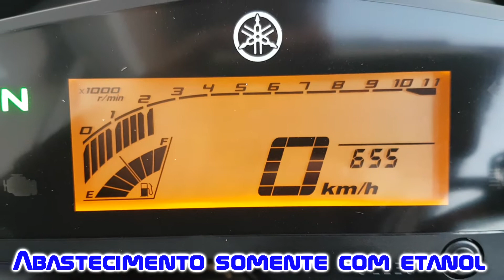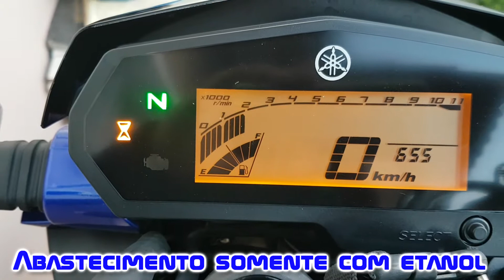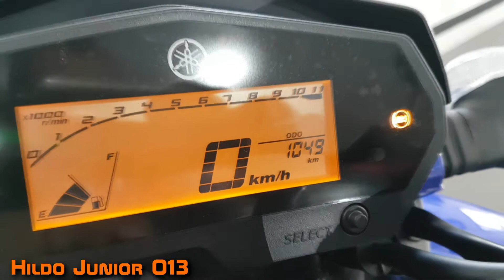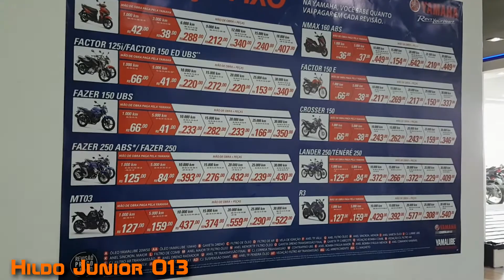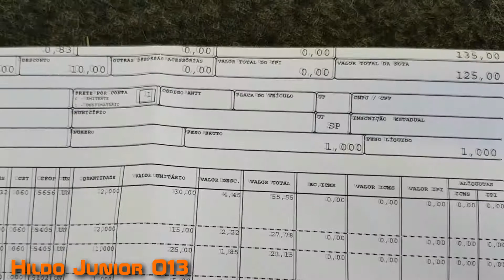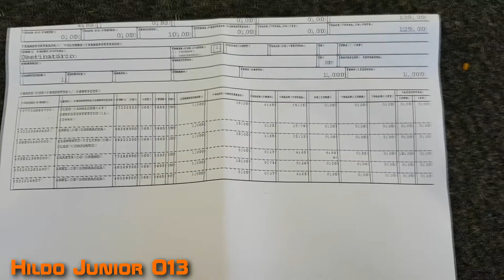Yamaha FZ25 2018 - Primeira revisão e luz BlueFlex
Neste vídeo, exibimos a primeira revisão da FZ 2018, a luz indicadora do sistema BlueFlex em dias frios, e valores da revisão.

Concessionária HP Motos Registro